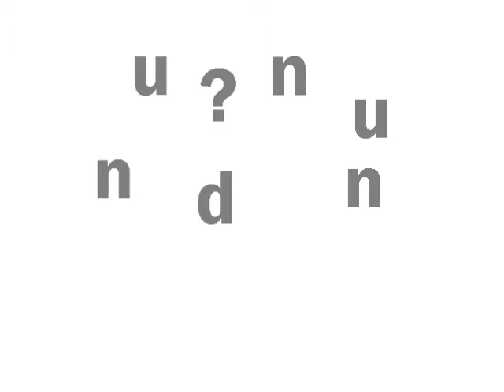Buchtrailer: Noch eine Frage bis zum Tod von Antje Friedrichs - TV-Quiz-Krimi (Kinetic Typography)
Kandidatin im Fernsehquiz sein! Auge in Auge dem beliebten Moderator und Fernsehstar gegenüberstehen. Marianne Rump aus Quakenbrück hat es geschafft. Sie wird in die Glamourwelt der Fernsehstudios eingeladen und spielt mit um die Millionenfrage. Auf der Fahrt nach Hürth trifft sie auf einen weiteren Mitspieler. Bei aller Sympathie für den Studenten begreift sie doch allmählich, dass sie in einen erbarmungslosen Kampf um den „heißen Stuhl eingetreten ist. Bereits im Warm-Up der Show stellt sie fest, dass manche Kandidaten keine Skrupel kennen. Ein wahrhaft mörderisches Spiel hat begonnen.

Die für ihre feinsinnigen Inselkrimis bekannte Autorin lässt die Leser in diesem Kriminalroman hinter die Kulissen einer großen Rateshow blicken. Und sie weiß genau, wovon sie schreibt: War sie doch 2005 gleichzeitig mit ihrem Sohn Jochen Telgenbüscher Kandidatin in der Sendung „Wer wird Millionär. Ihr Sohn gewann 32.000 Euro sie die Idee zu diesem Krimi.

176 Seiten, Paperback, Originalausgabe 2009
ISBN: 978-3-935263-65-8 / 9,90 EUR